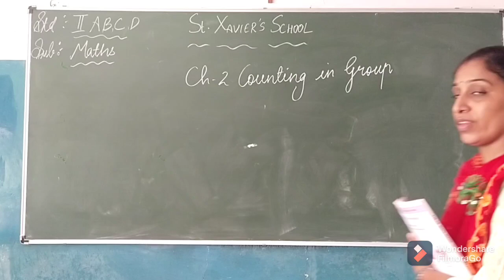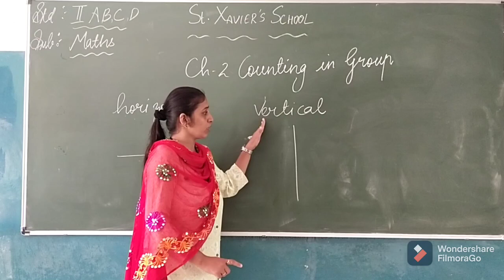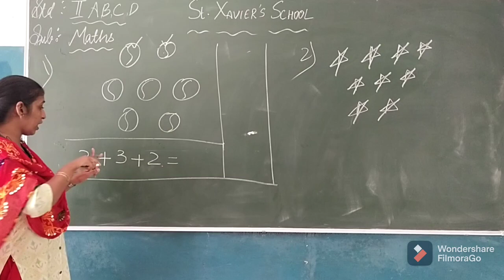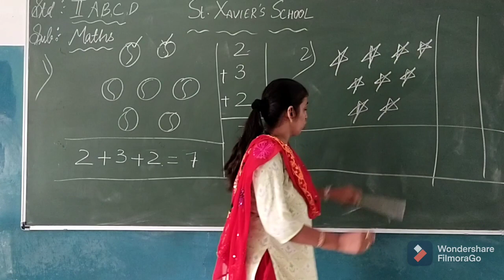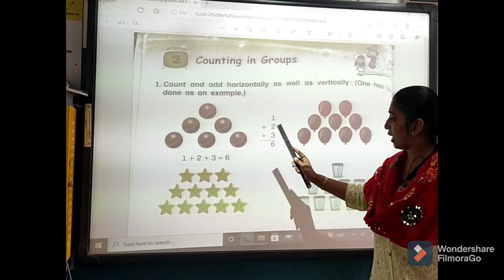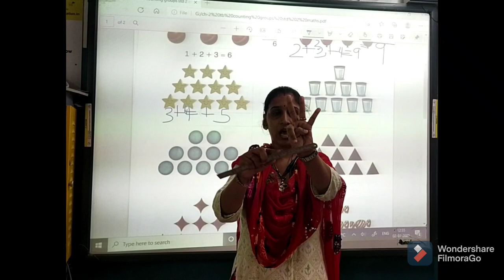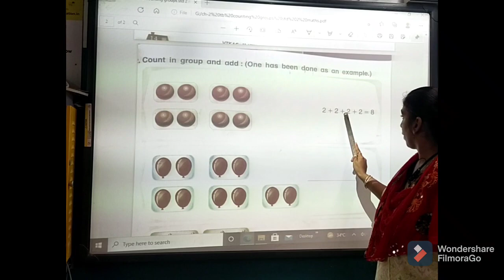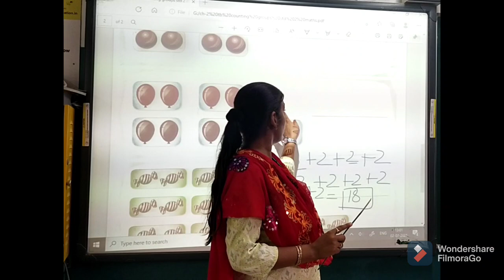Std 2 Maths Ch 2 Part 1